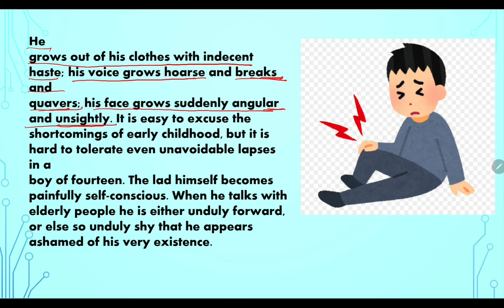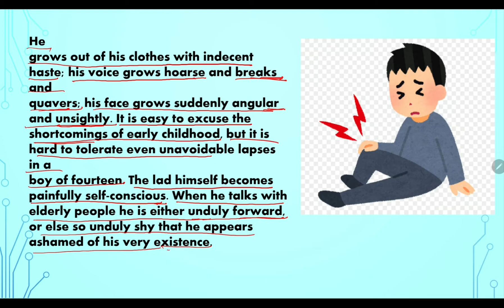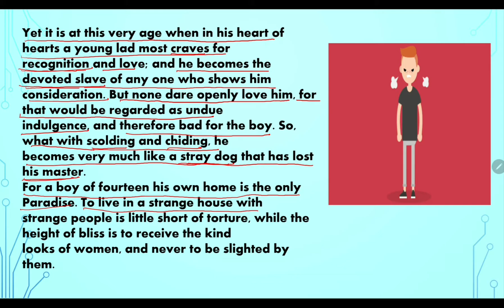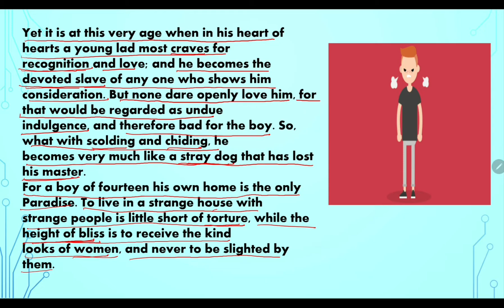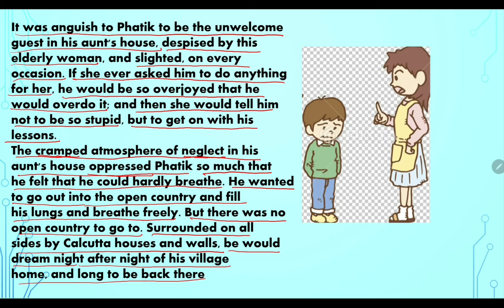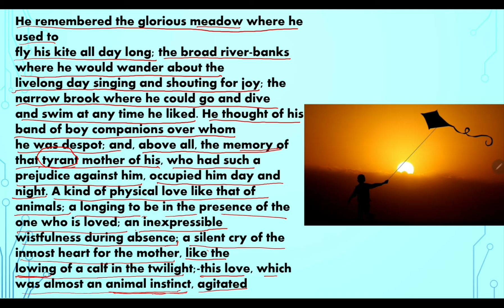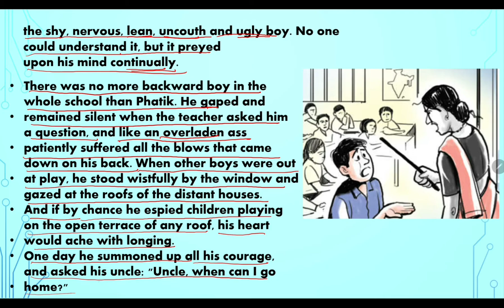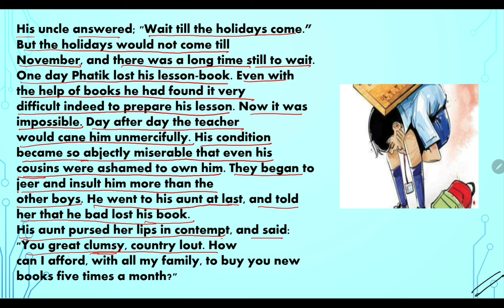The Home Coming by Rabindranath Tagore explained by Sangita Tyagi part 3